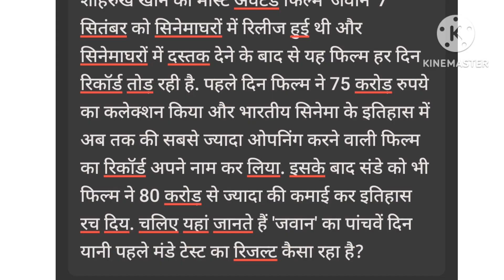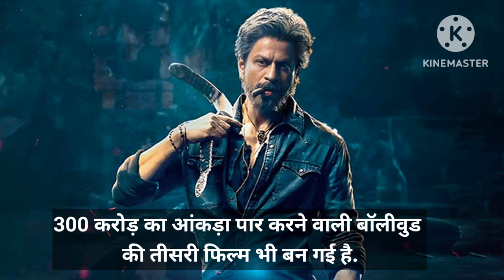jawan box office collection:जवान का अब तक का Total कलेक्शन